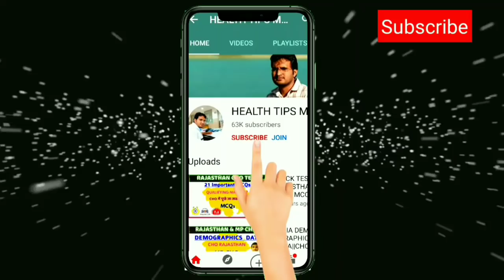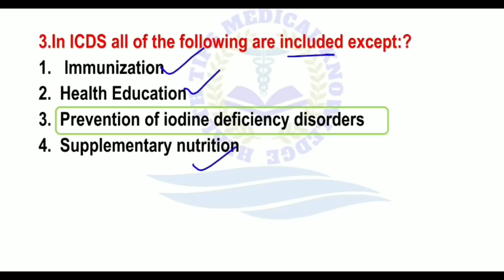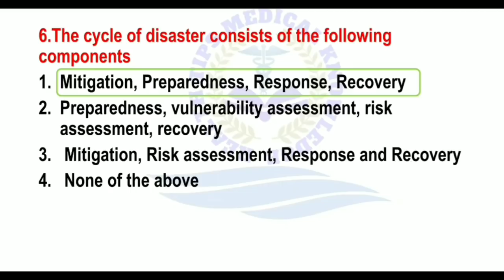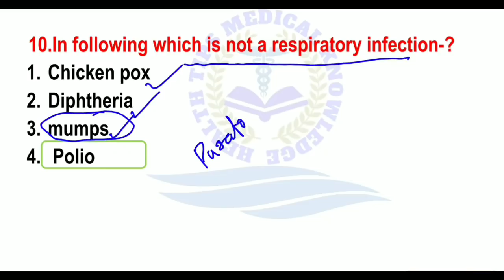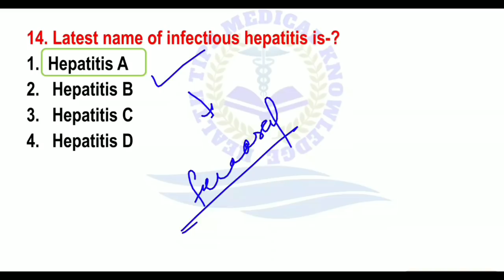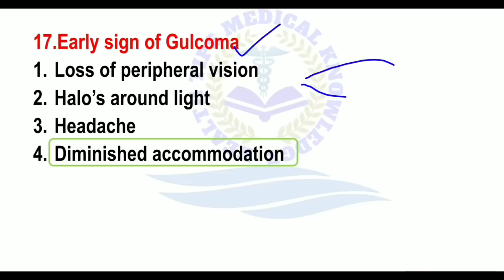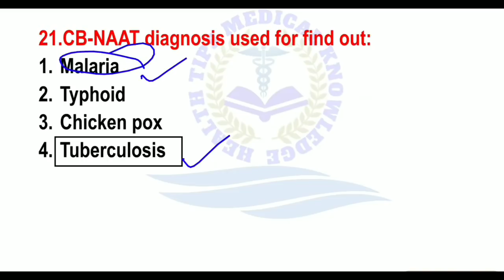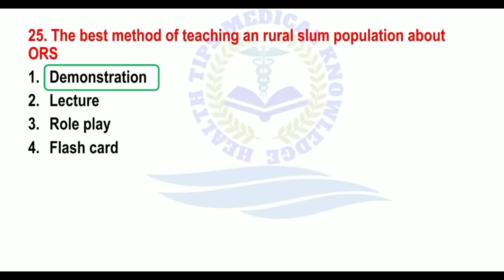CHO TEST PAPER-6 ||CHO MCQ||FREE TEST CHO||COMMUNITY HEALTH OFFICER|| UP CHO||MP||CHO EXAM PAPER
• Also Important Important For Nursing Officer And All Combine AIIMS Exam Of Nursing Officer 2020
•  Bsc Nursing, GNM, BMS, BHMS, BPT And Also Important Other Medical And Paramedical Exam
• BHMS,PHYSIOTHEREPIST,PHARMACIST,TECHNICIANS
•  यह काफी महत्वपूर्ण टेस्ट है इसमें पुराने एग्जाम में पूछे गए प्रश्न है
• It Is Important For All Competitive Exam Like Community Health Officer, Nursing.
connect to us:👇
EXAM, WCL NURSING OFFICER EXAM, TMC NURSING OFFICER EXAM, AIMS AIMS_NORCET AIMS_NORCET_MCQS AIMS_NORSING_OFFICER EXAM AIIMS MCQS
HPSSB||CHO||STAFF NURSE||NURSING OFFICER QUIZ||IMPORTANT QUESTION FOR AIIMS||NCLEX QUIZ||PGI|ESIC